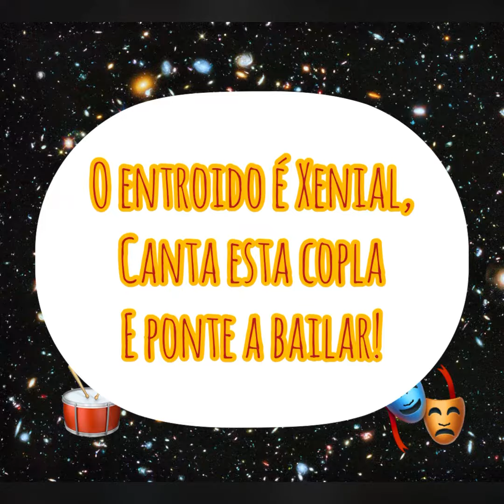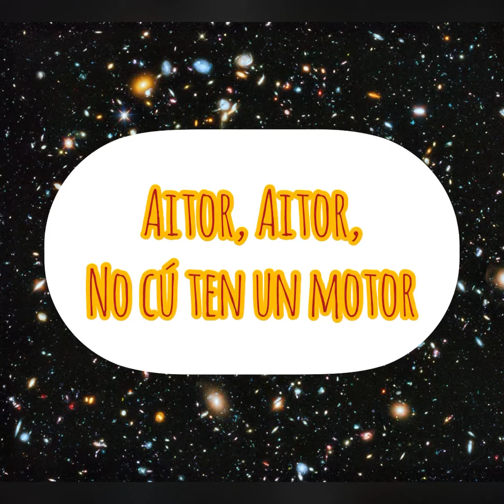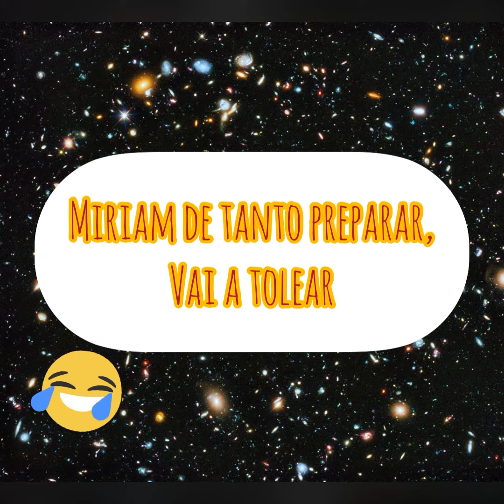A nosa copla batukeira!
Copla para o Entroido!
3º de Primaria